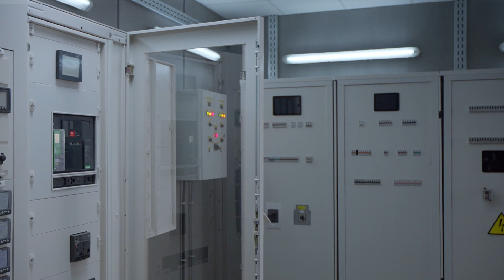Masterpact MTZ - Faulty aircon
Med den nye MasterpactMTZ effektbryteren er du rustet for fremtidens eldistribusjon - mobil tilkobling, integrert energimåling og skreddersydde digitale løsninger